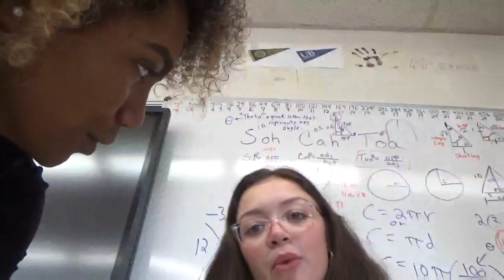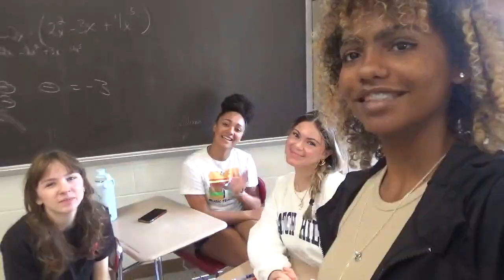Last day for the class of 2023 at Toll Gate High School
Just a girl that vlogged her last day after transferring to a new school